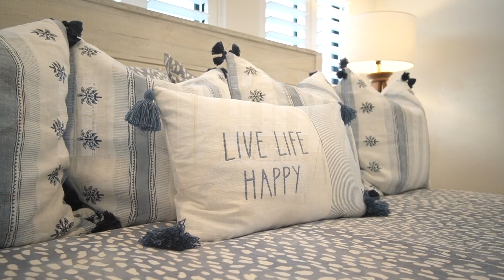39 Seabreeze Blvd - INLET BEACH, FLORIDA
This is a rental property located in the Florida panhandle.

Follow 8 Fifty Productions